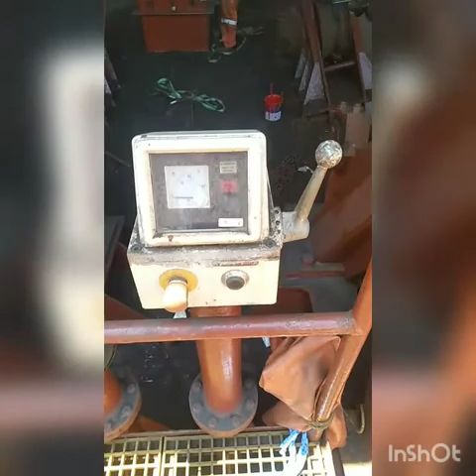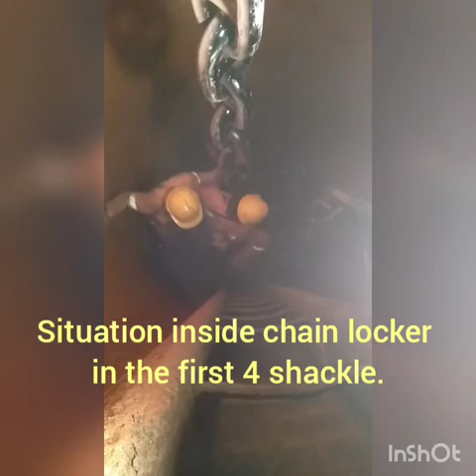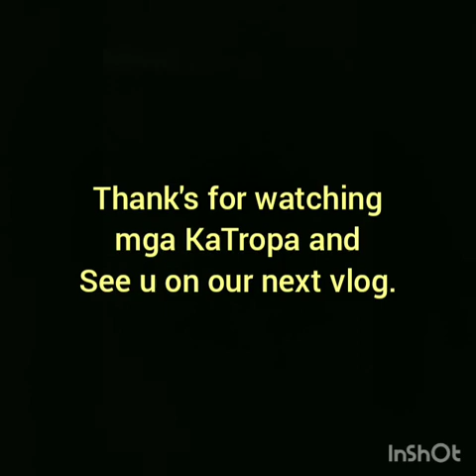"Anchor Home Again"(My Drydock Experience vlog 006)KaTropangXTV/Seaman's onboard vlog/Seaman's vlog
Anchor Home Again...after all the maintenance onboard including the chain and the anchor, so it's now time to bring it back to place. In this video we gonna show you how we made it from the berth to it's original position. Hope you like this content. Enjoy watching...Stay safe & Godbless mga KaTropa...-KaTropangX TV